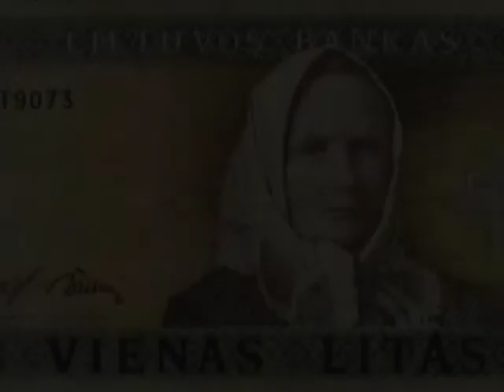A Maiden Wreath Made of Lead 3/4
This is the 3rd piece of music composed and played by myself depicting my experiences in Lithuania during 1991-4. The slides are of folklore themes. The music is an interpretation of the musical genre called "Sutartines" it is an ancient style of playing and singing predominantly found in the Baltic States. Sutartines is a small phrase of melody repeated in hocket form. The over lapping of a small musical phrases creates discordant harmonies. The style is often strange at first to listen to but it can be quite hypnotic after a while. Sutartines is often sung but can be played also on musical instruments, and there is a rhythmic dance while it is sung that is even rarer to find these days. I am playing a traditional Sutartines on the Northumbrian Small Pipes a traditional Bagpipe from the north east of England i have put a phase effect on the drone. This Sutartines has been played in various ways with a basic rhythmic accompaniment.